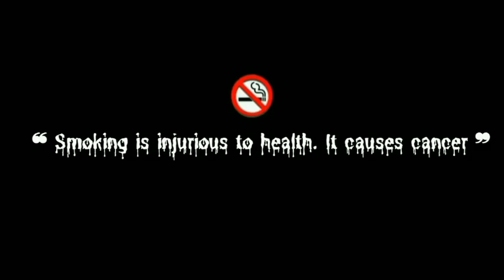Company (Emiway Bantai) New Attitude Songs 2023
© Follow ‎‎‎@newbollywoodlatestaongs  !